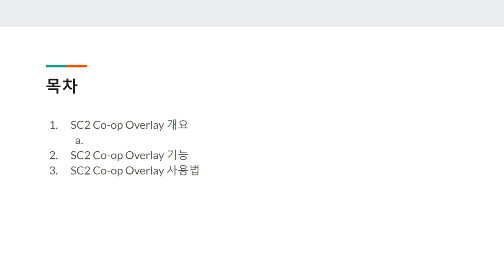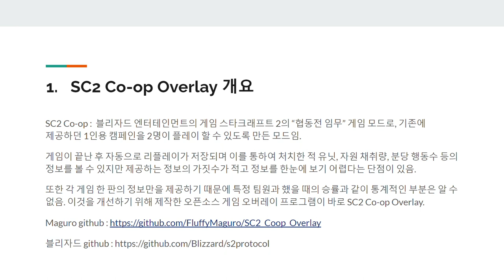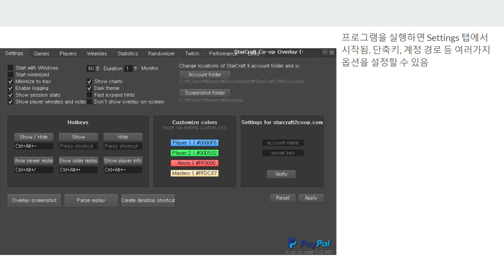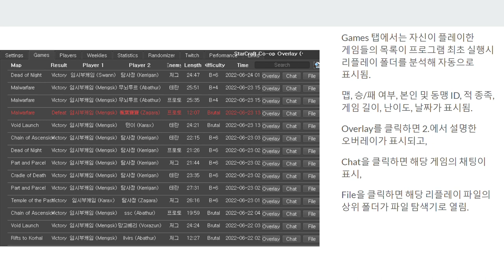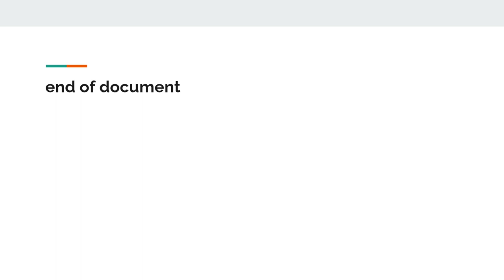[SWTT] SC2 Co op Overlay 소개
SC2 Co op Overlay 소개
아주대학교 양희호